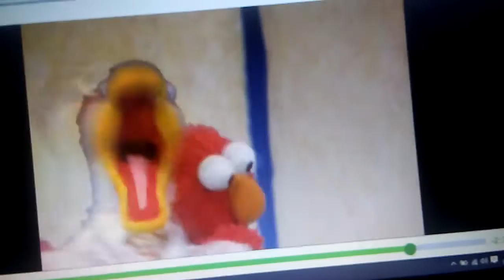August 11, 2016